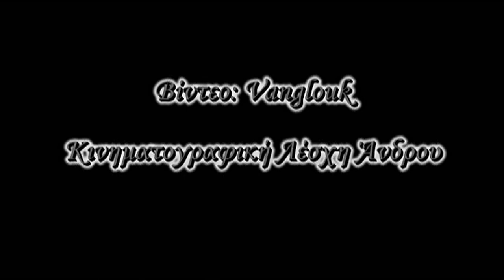Μπαμπάδες με ρούμι- Λαϊκή Σκηνή Άνδρου- 2010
Επιτυγχάνοντας το άρτιο αποτέλεσμα του επαγγελματία, οι «ηθοποιοί» της Λαϊκής Σκηνής Άνδρου έφεραν εις πέρας την πρώτη τους θεατρική παράσταση με το έργο των Μ. Ρέππα – Θ. Παπαθανασίου «Μπαμπάδες με ρούμι» σε σκηνοθεσία Κώστα Τσαπέκου στις 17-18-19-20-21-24 και 25 Απριλίου 2010.
 Παίζουν κατά σειρά εμφανίσεως οι:
 Χρήστος- Γιώργος Ανθιμόπουλος,
 Βάσω – Όλγα Κοκότη,
Τζένη – Νίκη Μίγγα,
 Βέσκα- Μαρία Τερζάκη,
Ρόη – Αθηνά Τσίντα,
 Παναγιώτης – Γιώργος Μαγκανιώτης.

 Σκηνικά Χρυσάνθη Τσαπέκου, Βασίλης Κοκότης,
 φωτισμοί: Αδάμ Τσαπέκος,
 ηλεκ/κη επεξεργασία Μίνα Κοκότη,
 κοστούμια της ομάδας,
φροντ/ριο υποβολείο Χρυσάνθη Τσαπέκου,
 αφίσα / πρόγραμμα Βασίλης Κοκότης.
 Η Λαϊκή Σκηνή Άνδρου ιδρύθηκε το 2009 με στόχο να προάγει την ανάπτυξη και διάσωση της τέχνης ως πολιτιστικό, μορφωτικό και ψυχαγωγικό παράγοντα της κοινωνικής ζωής της Άνδρου»Μετά από τις πρώτες παραστάσεις είναι αυταπόδεικτο ότι ο στόχος πέτυχε!